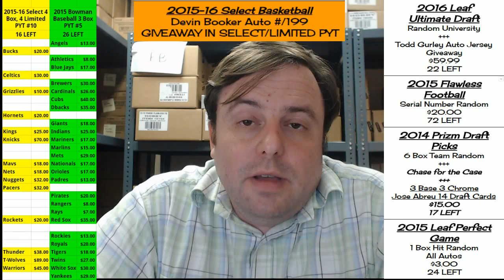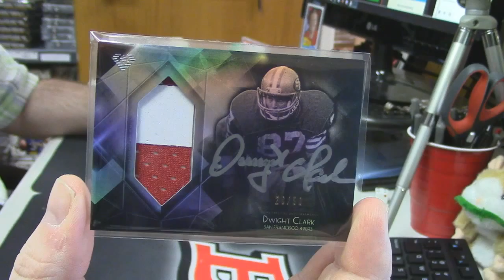2015 Topps Diamond Football southern